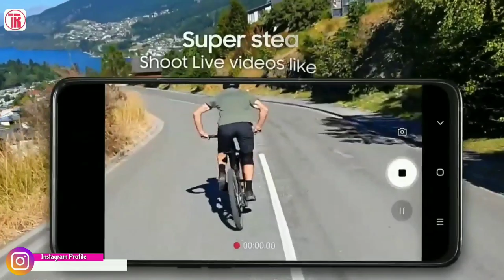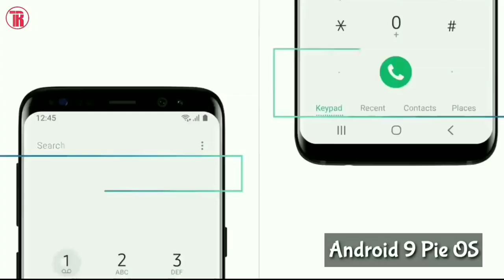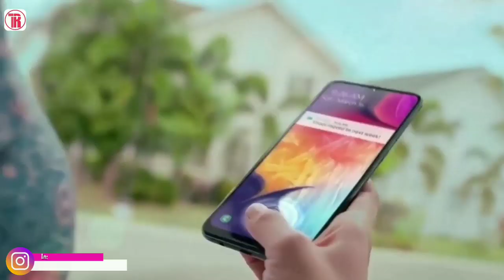Samsung Galaxy A50s full specification review bangla |Specs, camera, Price|Honest Opinion & Review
Hello friends welcome to "Techno Rez" Today I am Going to make an honest review of recently launched New Samsung Phone Samsung Galaxy A50s in Bangla.Which is a real Upgraded Version of Galaxy A59. in this video I will tell you whats are the good thing and bad things in this Smart phone and at the end I will give my honest Opinion and recomendation and also you will know the full specifications and the price of Samsung Galaxy A50s in India and Bangladesh which will help you to decide to buy or not. So Please watch the Video till the end otherwise you will miss some informations. I think you will Like the Video very much.

Used Image credit : Samsung India Image and CC Images.

Used video Credit: Samsung India Official Video, Xiaomi Oficial, Mediatek Official Video, Vivo Official Videos, Other Videos & cc videos